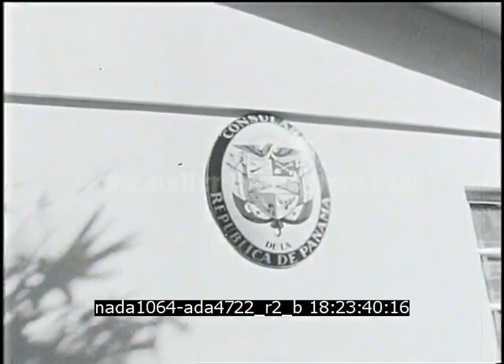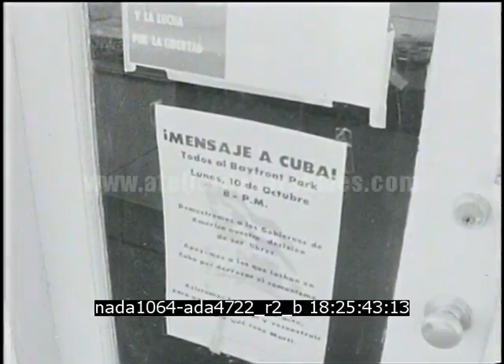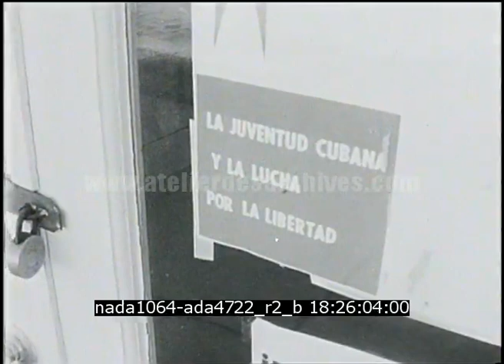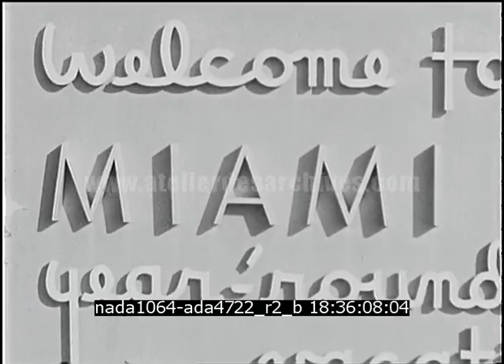1966 - Miami Intrigue -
Description : Rushs d'un film sur Miami en 1966

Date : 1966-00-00